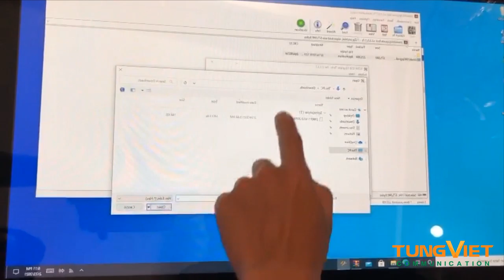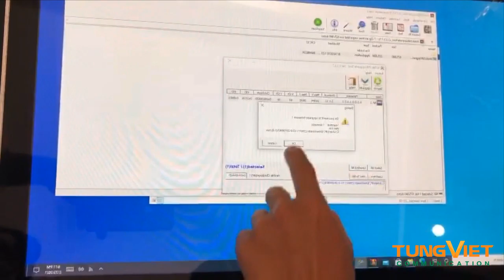[TVC-VDS] Quy trình kiểm tra chất lượng sản phẩm màn hình cảm ứng